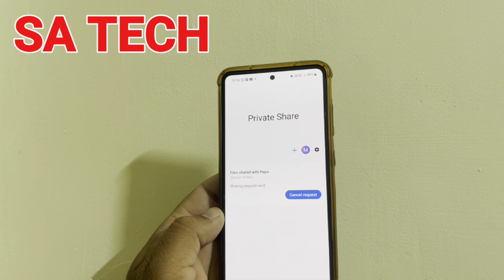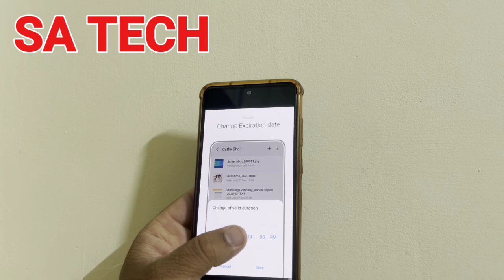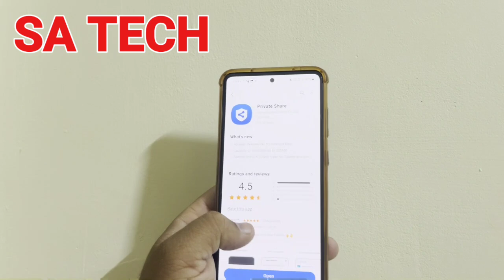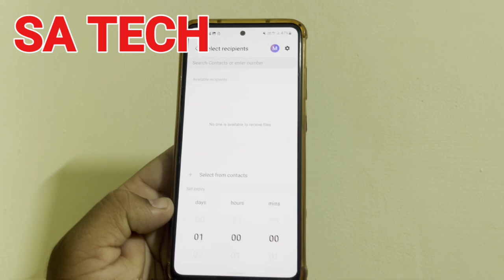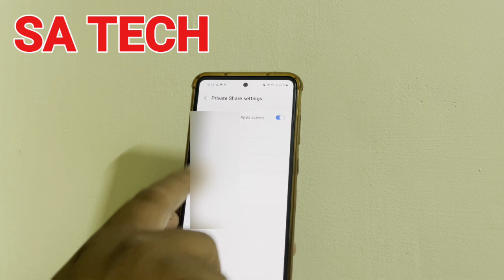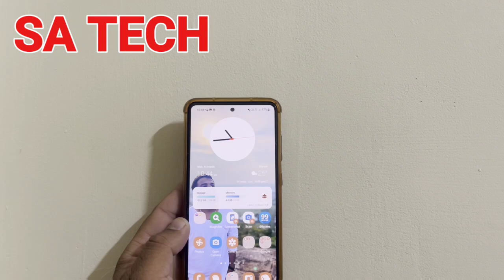New Update in Samsung Private Share Setting